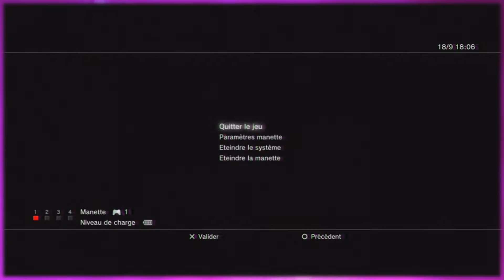SvR09 vs xLeGeNDzSTaRx / skyzer4 (2 MATCHES)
I have nothing against Star but he joined my match so i had to own him , i'm not back this was just a random ownage it's been a year i didn't play SvR and as you can see my reversing skills are still pretty good.. This guy joined my match and said "Fair 2ReD" than he froze me because i was beating his ass lol.. So i decided to noob him the next match ooooops DnL #1